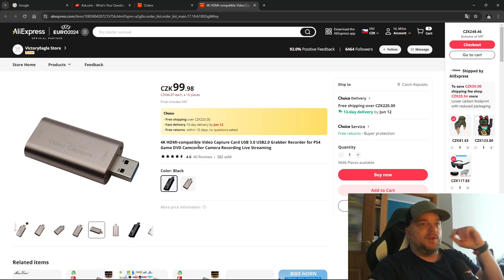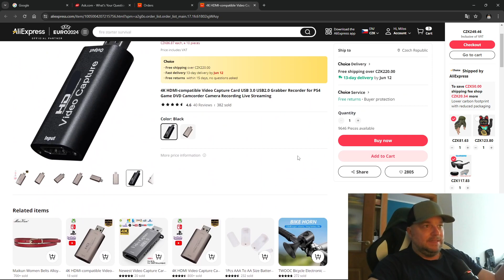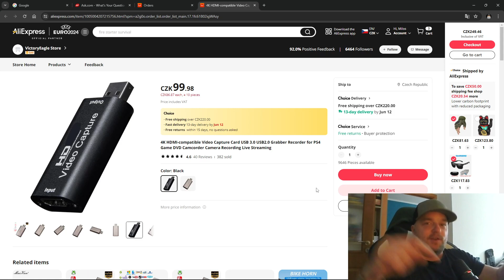ALIEXPRESS natáčení videa 4K HDMI-compatible Video Capture Card USB 3.0